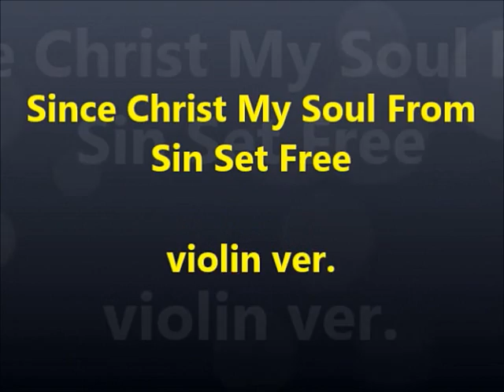내 영혼이 은총입어 Since Christ My Soul From Sin Set Free violin ver.(Long Practice ver.)